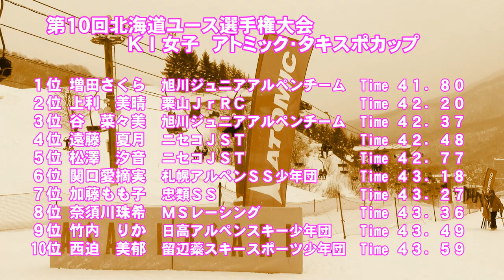第１０回北海道ユース選手権 ＫⅠ女子ＧＳ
平成３０年２月１８日　朝里川温泉スキー場で開催された「第１０回北海道ユース選手権大会」ＫⅠ女子ＧＳの入賞者
１位　増田さくら　２位　上利美晴　３位　谷菜々美　４位　遠藤夏月　５位　松澤汐音　６位　関口愛摘実　７位　加藤もも子　８位　奈須川珠希　９位　竹内りか　１０位　西迫美郁